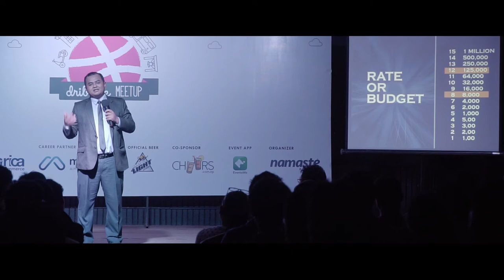How to be Designillionaire by Bidhan Rajbhandari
Bidhan Rajbhandai is Managing Director of MAKEWAYS AdAgency.

Kathmandu Dribbble Meetup was held on August 13, 2017, at Moksh, Jhamsikhel.

- MeroJobs.com (Career Partner)
- Arna Beer (Official Beer Partner)
- EventsMo (Event App Partner)